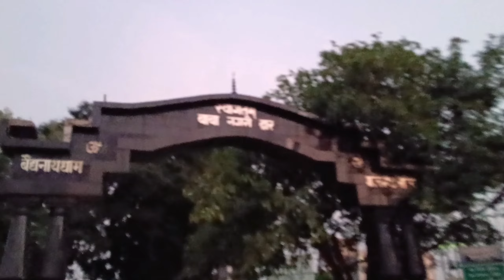सुल्तानगंज से देवघर कावरियां पथ | Deoghar kawariya path 2023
fro help 🙏
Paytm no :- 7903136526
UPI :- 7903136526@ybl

your queries 👇👇👇

Baba baidyanath dham Deoghar 2023
Deoghar kawariya path
Deoghar to Sultanganj
 Deoghar to Sultanganj kawariya path 2023
Dumma border kawariya
 Dumma border kawariya path
Kawad yatra 2023
 Kawad yatra 2023 deoghar
Kawariya path
Kawariya path latest update
 Kawariya path today video
Sarawani mela 2023
Sultanganj kawariya path
 deoghar Sawan mela 2023
 deoghar Sawan mela latest update 2023
 deoghar kawariya path 2023
सुल्तानगंज से देवघर कावरियां पथ
sultanganj se deoghar kawariya path
 kawariya path
 kawariya path deoghar 2022
 kawariya path new update
 kanwar yatra sultanganj to deoghar
 deoghar kawariya path latest video 2022, sultanganj to deoghar kanwar yatra
 dak bam sultanganj se devghar
kawariya path
sultanganj deoghar kawariya path,kawariya path 2023
kawariya path deoghar 2023
kanwariya path
kawariya path 2023 ki taiyari
kawariya path ki taiyari 2023
दुम्मा बॉर्डर से गुढ़ियारी नदी तक
दुम्मा बॉर्डर सांवरिया पथ
दुम्मा बॉर्डर
देवघर से दुम्मा बॉर्डर तक
दुम्मा बार्डर कांवरिया पथ देवघर 2022
दुम्मा बार्डर कांवरिया पथ 2022
देवघर से दुम्मा बॉर्डर तक live
कांवरिया पथ लाइव देवघर से दुम्मा बॉर्डर तक
गुढ़ियारी नदी से आसाम आश्रम तक
धम्मा बॉर्डर
दुम्मा बॉर्डर से देवघर
कमरिया पथ गोरिया रे नदी से भूल भुलैया तक
जुम्मा बॉर्डर से देवघर कावरिया पथ
देवघर से दुमका बॉर्डर कांवरिया पथ
दुम्मा बार्डर देवघर